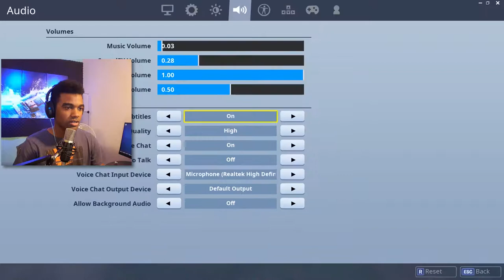Taking The Violence Out Of Fortnite Once And For All